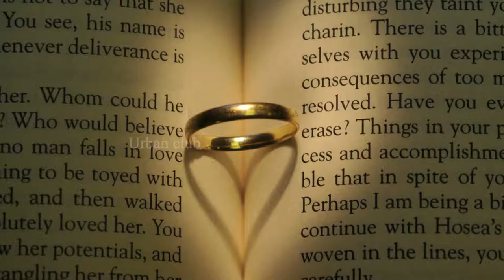அப்பாவை விவாகரத்து செய்து மகனை திருமணம் செய்த அம்மா | Urban Club | Tamil News